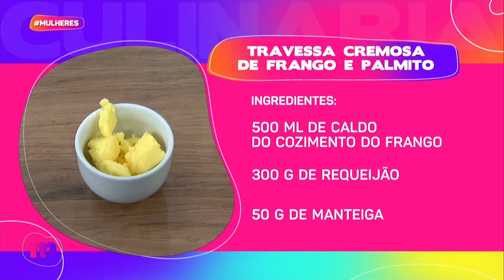Travessa CREMOSA de FRANGO e PALMITO - Mulheres (20/05/2024)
Vem aprender a fazer uma deliciosa TRAVESSA CREMOSA DE FRANGO E PALMITO! 🥧

Essa receita é da chef Priscila Pacheco e é super fácil de fazer! 😋

TRAVESSA CREMOSA DE FRANGO E PALMITO:
• 600 g de peito de frango cozido
• 330 g de palmito picado
• 500 ml de leite
• 500 ml do caldo do cozimento do frango
• 300 g de requeijão
• 50 g de manteiga
• 50 g de farinha de trigo
• 100 g de muçarela ralada
• 100 g de queijo minas padrão ralado
• 200 g de queijo parmesão ralado
• 100 g de flocos de milho sem açúcar
• Sal, noz moscada e pimenta do reino a gosto

MODO DE PREPARO:
Cozinhar a farinha com a manteiga, adicionar o leite e o caldo mexendo sempre para não empelotar. Tempere com sal, pimenta e noz moscada. Acrescentar o requeijão, muçarela e queijo minas padrão. Acomodar o frango e palmito em uma travessa ou forma, regar com o molho, cobrir com queijo e flocos de milho. Levar em forno pré-aquecido a 180 graus por 20 minutos.